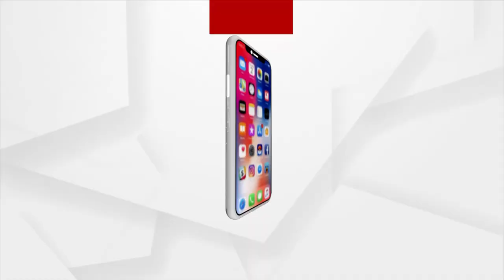Maha Panchayat : One on One Talk with Villagers of Pathuri village in Mayurbhanj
Maha Panchayat : Pathuri village in Mayurbhanj